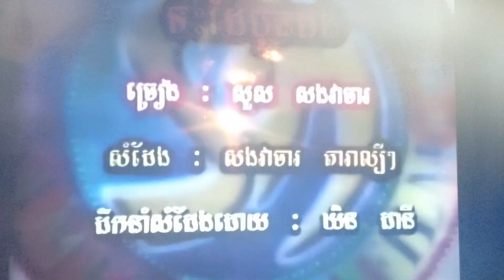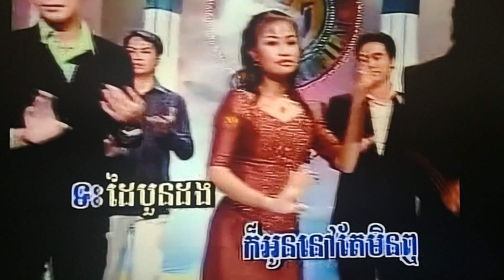January 25, 2024